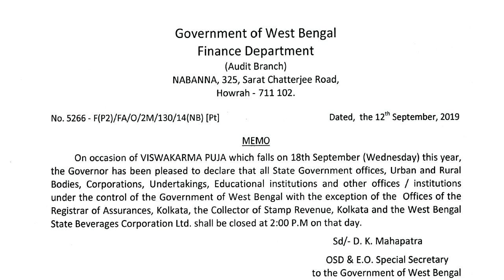১৮ই সেপ্টেম্বর বিদ্যালয় ও অফিসে অর্ধদিবস ছুটি ঘোষণা হল